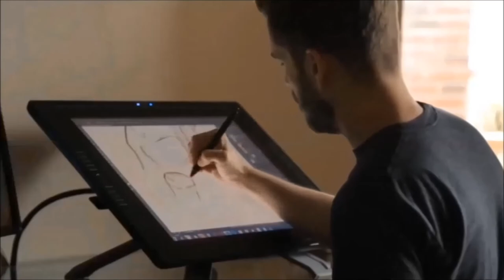Comics Behind the Pages Teaser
This is a teaser for the documentary titled, Comics: Behind the Pages.
It is the creation of Jasen Smith and directed by the talented Charles Frisby.
The story is about the creators of those comics we love and what it's like to create them.
The hardships, the passion that goes into each piece of work they produce.